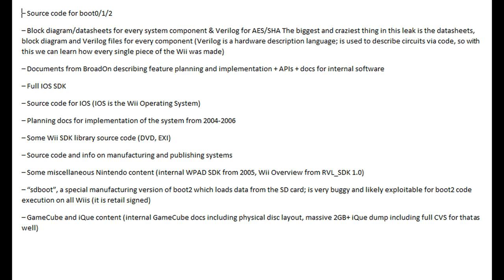Nintendo Hacked & Internal Documents Leaked Online - Gaming News Flash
Another day, another leak, this time its Nintendo again. Luckily this time it doesn't affect your account but rather source code
 and design files for the original Wii and more. BroadOn that had the task of helping in the development of Wii hardware and software. Their servers were hacked, exposing most of this information. So what exactly has been leaked out:

– Block diagram/datasheets for every system component & Verilog files for every component (Verilog is a hardware description language; is used to describe circuits via code, so with this we can learn how every single piece of the Wii was made)
– GameCube and iQue content (internal GameCube docs including physical disc layout, massive 2GB+ iQue dump including full CVS for that as well)
- Some N64 demos have now just recently been released as well
- Some say that more is being leaked over time and there could potentially be even more Nintendo documents being posted online.